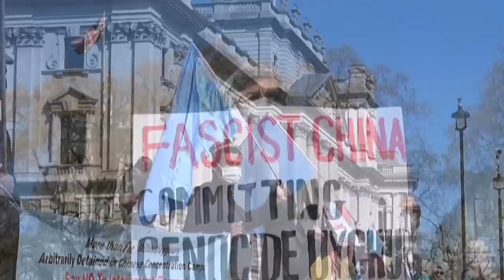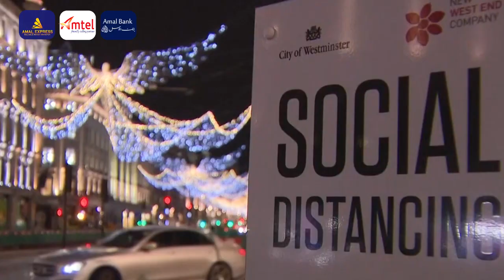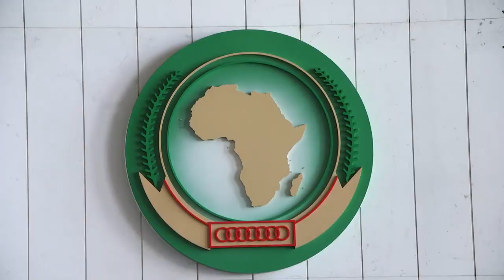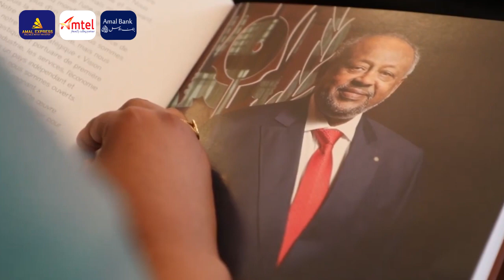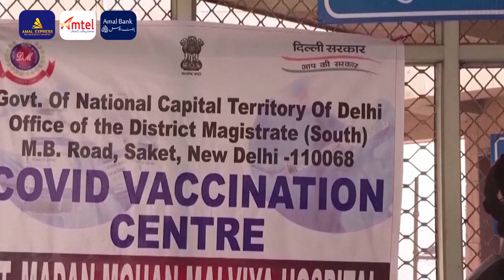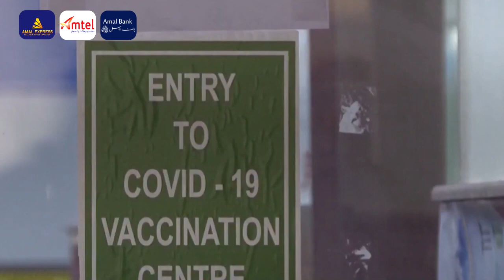Wararkii ugu Danbeeyey Digniinta Maraykanka Xaalada Soomaaliya & Hadalka Kasoo Baxay